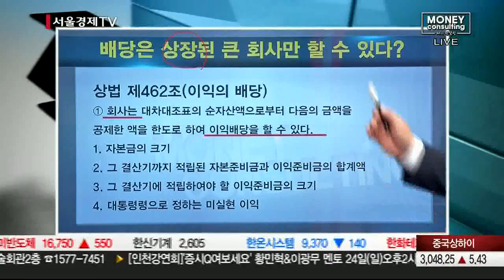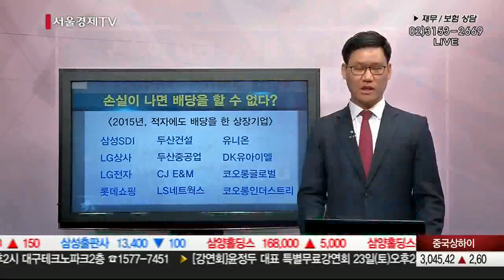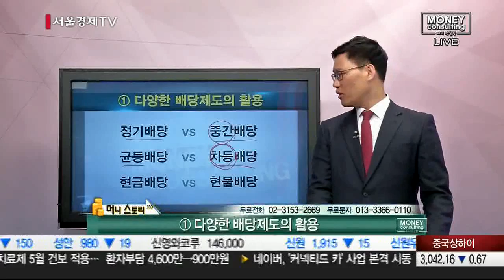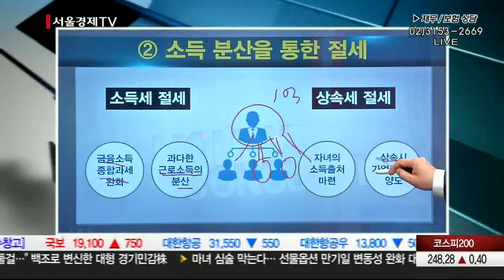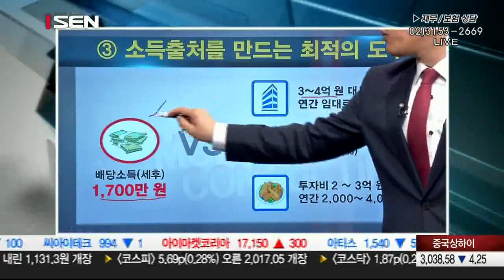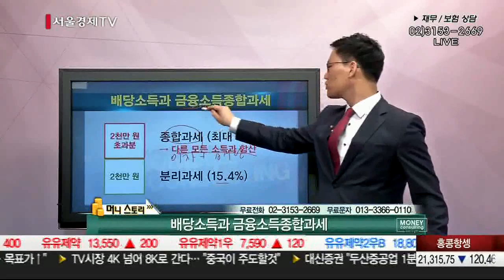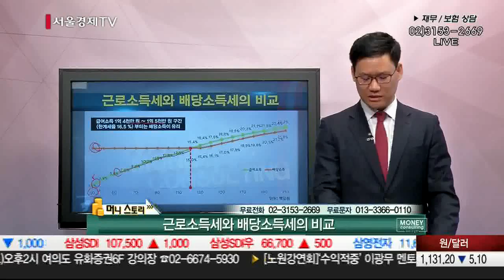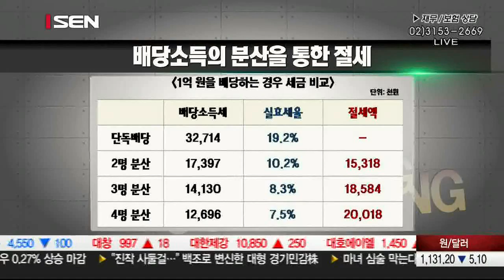20160420_머니컨설팅_126회_머니스토리